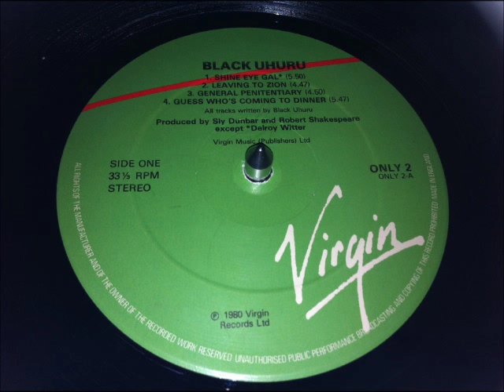Black Uhuru - General Penitentiary